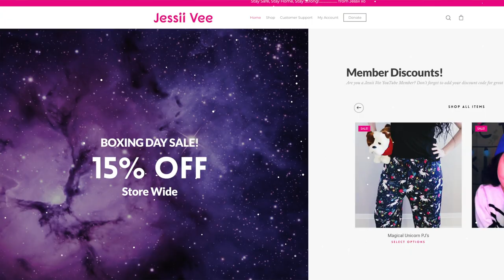You'll NEVER Play 'Rock, Paper, Scissors' Again...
In today's video we are continuing our series about old retro games that have an interesting history and a dark side...

Jessii Vee
Brampton, Ontario
Canada
L6Z 0E7